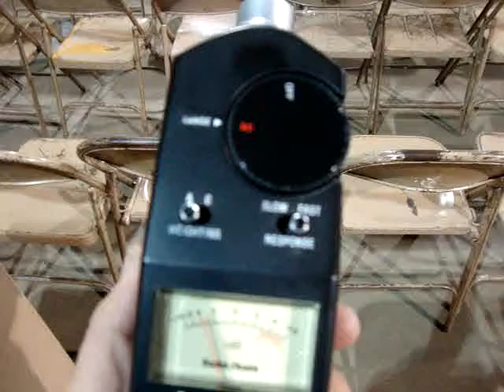Grundorf GALA 4041 Line Array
Grund Pro Audio GALA 4041, LPB 36cx Line Array/ Soul Fuel version of the system